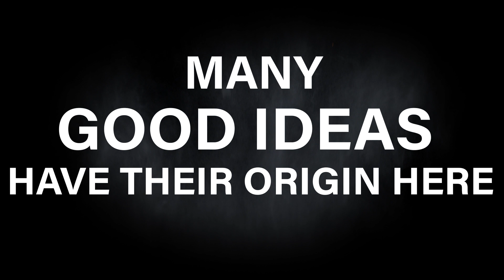Trailer Demoday Batch16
Save the Date for the Grand Finale of THINK. MAKE. START.
DemoDay Batch #16

After two intensive and hard weeks of work, THINK. MAKE. START. will come to an end and 70 master students from different fields of study present their prototypes and present their concepts to a jury of investors and professionals.

This is an educational event by the Technical University of Munich.

Location:
Entrepreneurship Research Institute/ERI
Lichtenbergstraße 6,
85748 Garching bei München

Timeline:
13:30:   Admission
14:00:   START DEMODAY + Welcome
14:10:   Live Pitches + Q&A
15:50:   Prototype Fair and Jury session
16:50:   Award Ceremony + Closing